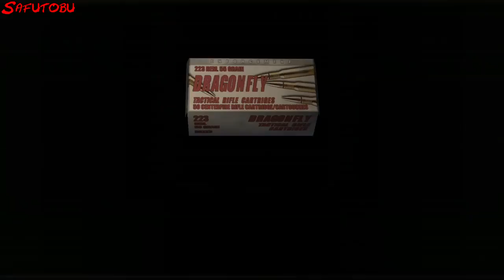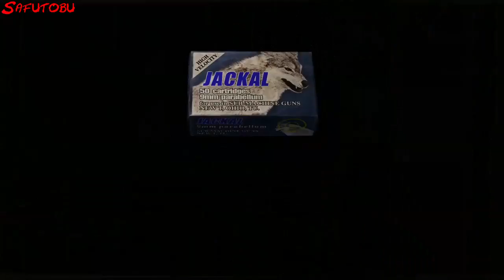Battaglia al Villaggio [Capitolo 2-2] - Resident Evil 4 HD Remastered - Walkthrough 100% ITA #06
Se il video ti è piaciuto supporta il canale mettendo mi piace e lasciando un commento. :)

Resident Evil 4 - Ps4 Guida ITA - Capitolo 2-2 [Villaggio]

Resident Evil 4 HD Remastered, Remaster, Biohazard 4, (Playstation 3, Ps3, Playstation 4, Ps4, XBox 360, XBoxOne, Game Cube, Ps2, 2005, 2011, 2016, Capcom, Survival Horror)